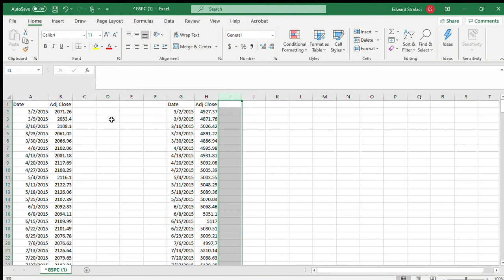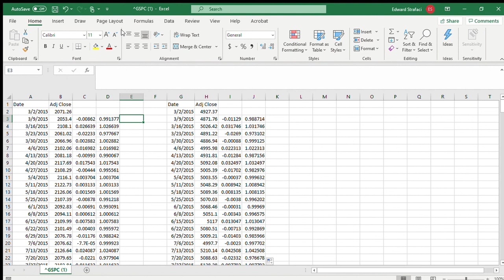Part 2- Calculating Beta- Creating LogNormal Returns